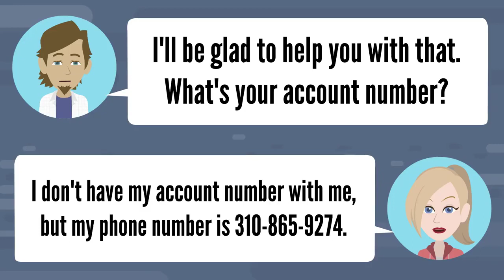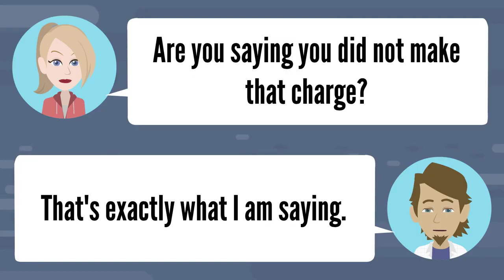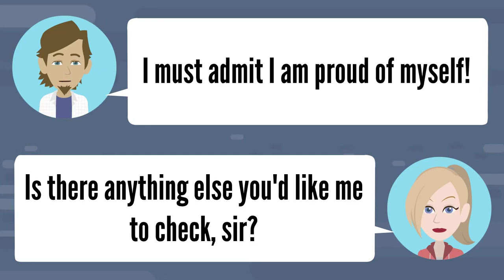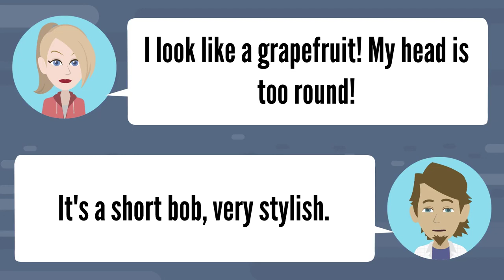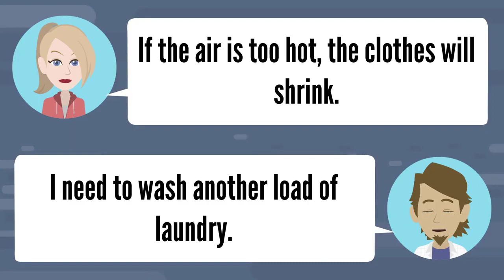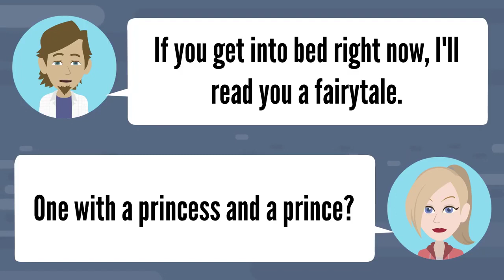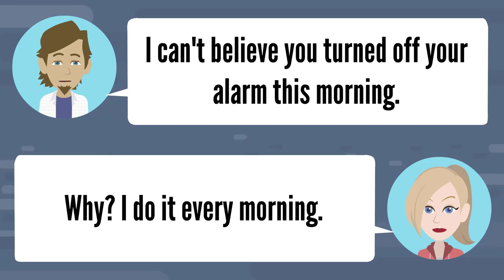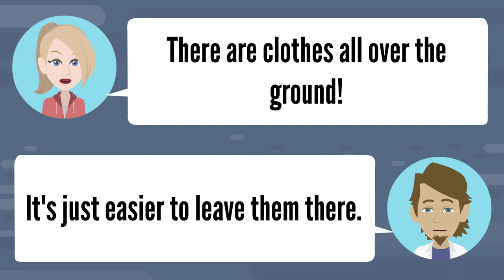American English Conversation| Easy English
learn english
english speaking
how to learn english
speak english
english
english conversation
native speaker
fluent english
english lesson
speak
english vocabulary
jessica
practice english
english pronunciation
english jessica
speaking
spoken english
pronunciation practice
fluency
english fluency
inglish
ingles
advanced speaking practice
teacher tiffani
speaking english
english conversations
english course
tangerine academy
pronounciation
phrasal verbs
english every day
english listening and speaking
american english
mmmenglish
how to
english language
spoken english classes
new song
new songs 2023
new songs
best hits
best hits 2023
2023 music
best music 2023
best music
music 2023
music
2023 songs
daily english
songs 2023
best songs 2023
best songs
pop music 2023
english practice
english bolna kaise sikhe
english lovers
class 8 onam exam
onam exam class 8
english onam exam
english language learning
english speaking partner
learn english
english
speak english
english speaking course
native speaker
english conversation
english speaking
speak english fluently
english conversations
english course
english vocabulary
daily english conversation
practice english
learn english conversation
pronounciation
tangerine academy
speaking
learn english with
inglish
ingles
how to study english
speak
learn english fast
english practice
spoken english
daily english speaking practice
english grammar
jessica
speaking english
how to become fluent in english
daily english
learn english speaking
basic english
speaking practice
pronunciation practice
english fluency
english lesson
english jessica
fluency
fluent english
teacher tiffani
english every day
live classes
english lovers
speak confidently
listening practice
english podcasts
english language
native speakers
daily conversations
persona institute for english
english dialogues
conversation practice
american pronunciation
english grammar
l'anglais pour les débutants
اللغة الإنجليزية للمبتدئين.
apprendre l'anglais
英語を学ぶ
初心者のための英語
初学者英语
学习英语
영어 배우기
초보자를위한 영어
ללמוד אנגלית
английский для начинающих
учить английский
inglés para principiantes
englisch lernen
aprender inglês
inglês para iniciantes
level 1
beginner 1
speak like an american
how to pronounce
american accent training
शुरुआती के लिए अंग्रेजी
अंग्रेजी सीखें
تعلم الإنجليزية
aprende inglés
learn english
american english
english
english lesson
esl
tefl
british english
learn english vocabulary
english pronunciation
practice speaking english
english vocabulary
phrasal verbs
interactive english
elt
american accent
british vs american
british accent
tesol